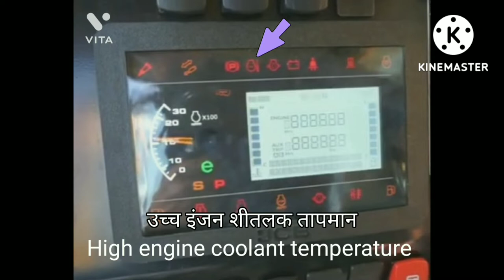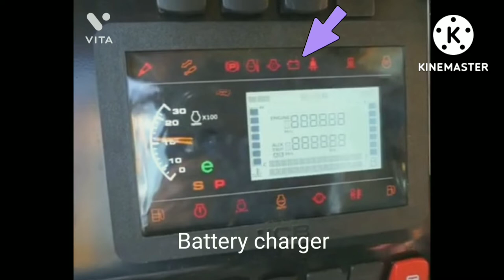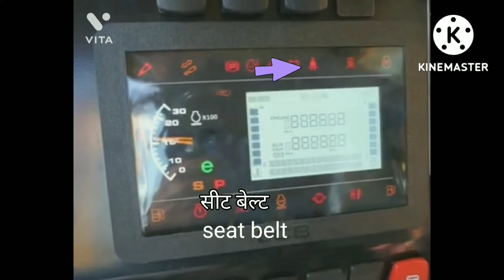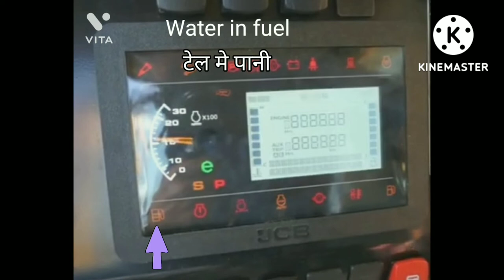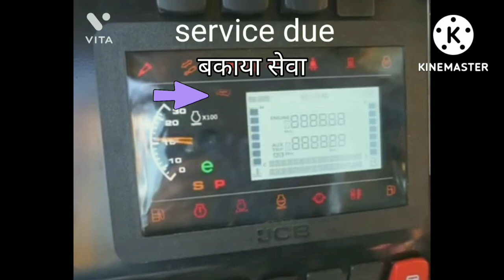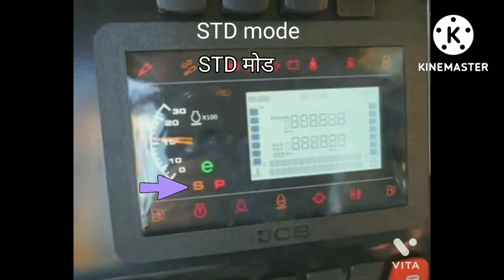New JCB Daseboard WARNING Light /JCB BS4 /JCB EXTRA SUPER /NEW MODEL